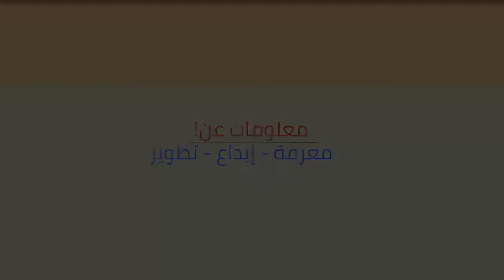5 نماذج من فيدجيت سبينرز لعمل سبنر في المنزل بسهولة!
5 نماذج من فيدجيت سبينرز لعمل سبنر في المنزل بسهولة!
5 نماذج من فيدجيت سبينرز  لعمل سبنر في المنزل بسهولة!
5 نماذج من فيدجيت سبينرز  لعمل سبنر في المنزل بسهولة!

5- سبنر اللافا

لعمل مثل هذا السنبر يجب أن تحضر نموذجاً من البلاستيسين بالإضافه إلي السكر والماء وأيضاً ملون طعام أحمر ، الطريقه سهله للغاية ، قم بمزج جميع المكونات سويا لتسخينها لعدة دقائق حتي تغلي ، بعد ذلك قم بإحضار نموذج البلاستيسين وقم بصب الخليط به بعنايه شديدة ، ثم إتركه حتي يتجمد ، والآن تسيتطيع إمتلاك هذا السبنر الرائع.
قم بالإشتراك في القناه من هنا :
لمتابعتنا علي صفحة الفيس بوك :
لمتابعتنا علي تويتر :